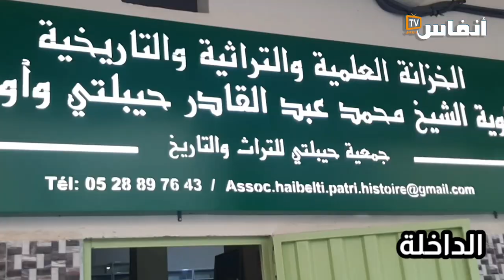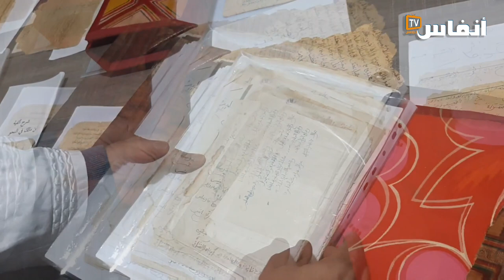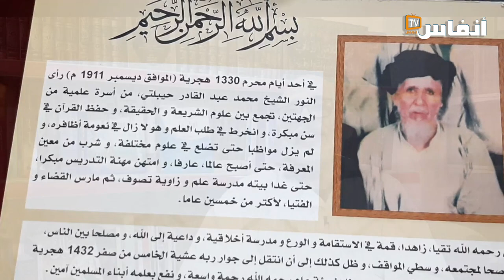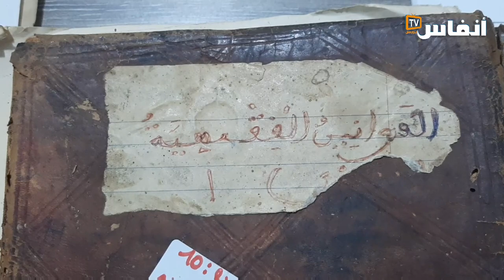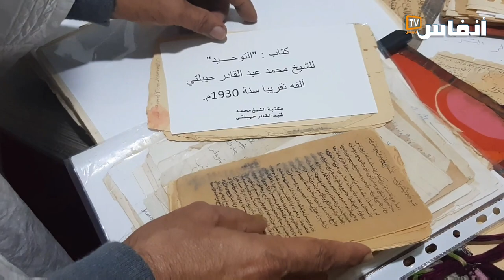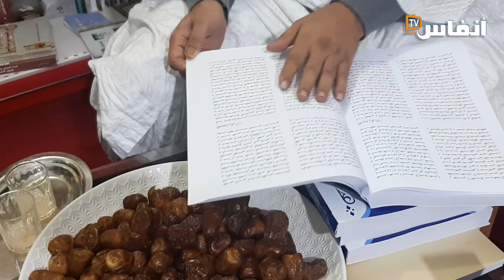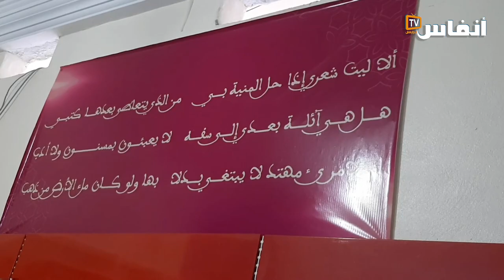مكتبة حيبلتي بالداخلة.. مرجع للتراث والتاريخ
تعد مكتبة زاوية الشيخ محمد عبد القادر حيبلتي بالداخلة، إحدى أهم المكتبات التراثية العتيقة التي تمتلك مخطوطات من عصور مختلفة وتختزن موروثا ثقافيا وعلميا يرجع تاريخ نشأته إلى قرابة قرنين من الزمن.
وتضعجمعية حيبلتي للتراث والتاريخ،  نصب أعينها الحفاظ على هذا الموروث وحمايته من عاديات الزمن ومؤثرات البيئة، وإرساء تعاون مع مندوبية الثقافة، وعقد شراكات مع مختلف الفعاليات والجمعيات والمؤسسات التي من شأنها المساهمة في خدمة وتراث جهة الداخلة وادي الذهب.

# أخبار_عاجلة